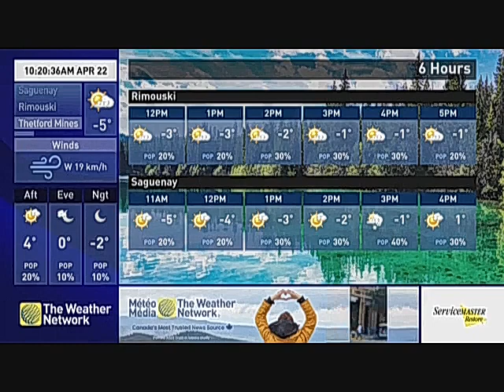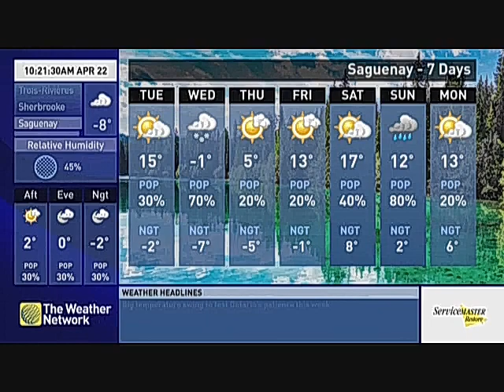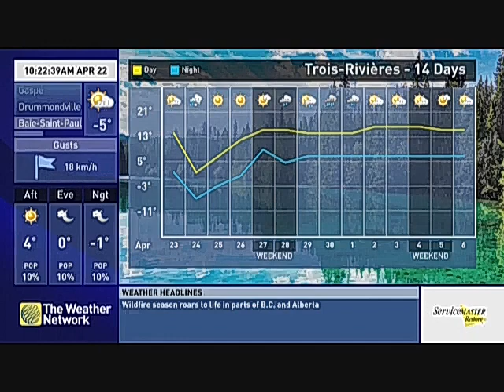The Weather Network Local Forecast, 4/22/2024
Local Forecast 10:20am et
The Weather Network
Record this from IPTV.
Earth Day!